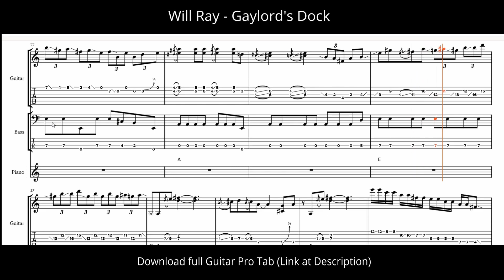Will Ray - Gaylord's Dock [Guitar Tab]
Will Ray - Gaylord's Dock - Full Guitar Tab - Guitar Pro

Transcribing all kind of songs you cant find anywhere else! 100% accurate and synced with original audio, make your requests!